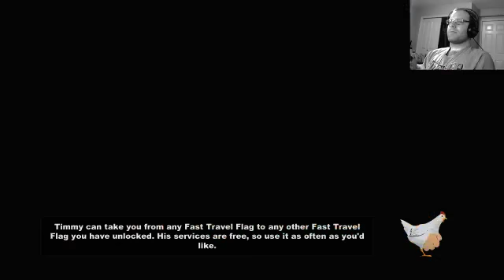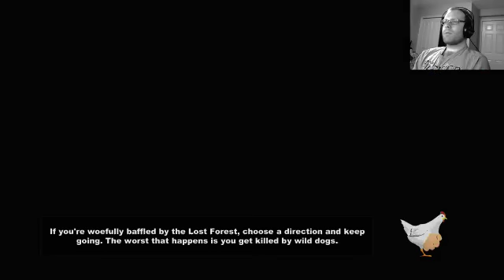South Park Part 6 of 28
South Park: And the Stick of Truth part 6